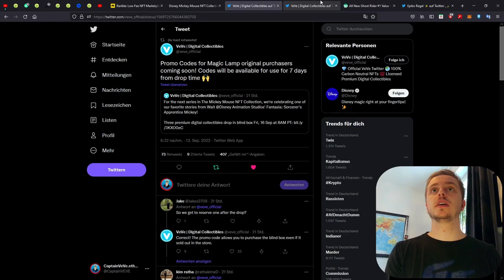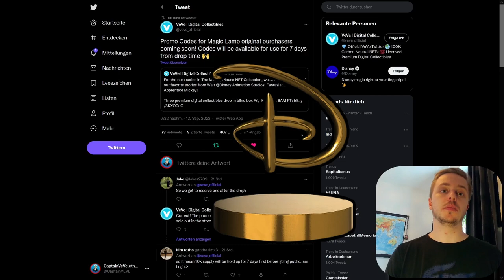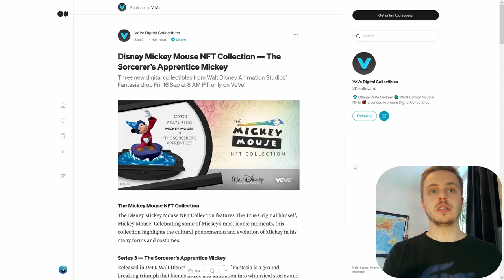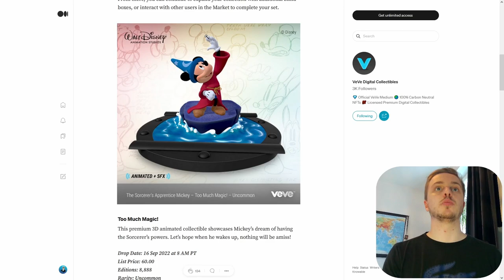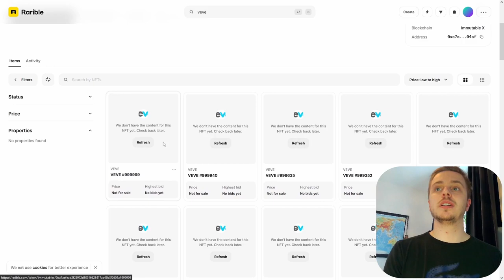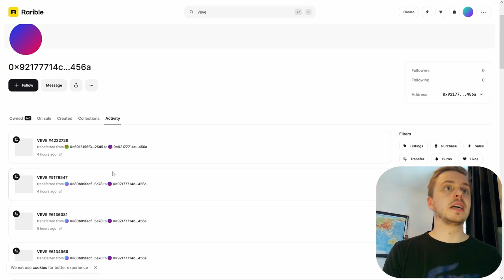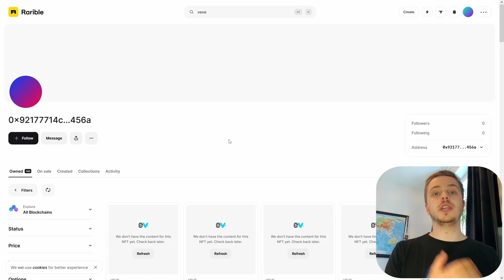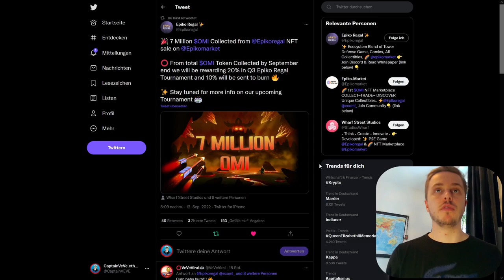VeVe NFTs auf Immutable X & Rarible noch dieses Jahr??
Sehen wir noch dieses Jahr VeVe NFTs auf anderen NFT Marktplätzen wie ImmutableX oder Rarible? Diese Frage und mehr Themen in diesem Video!

                  ➖➖➖➖➖➖⬇️Quellen⬇️➖➖➖➖➖